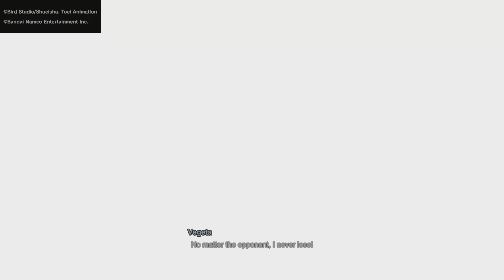DRAGON BALL: Sparking! ZERO VEGETA SAGA PART 1 ALL WHAT IFS